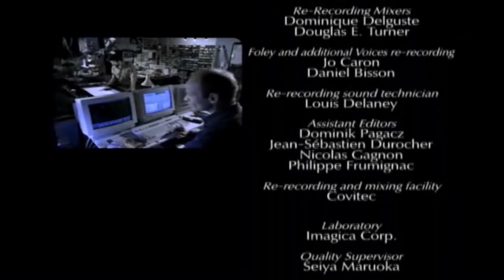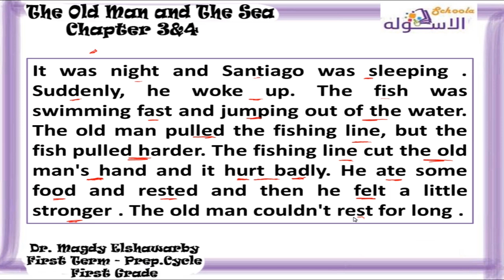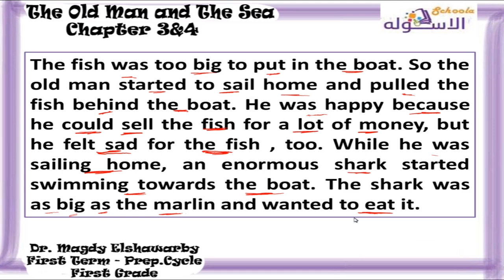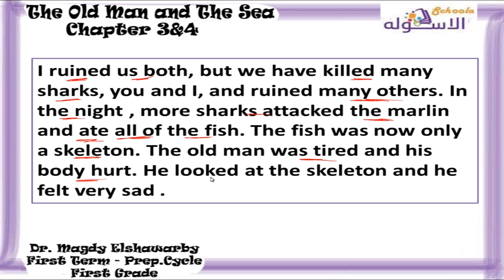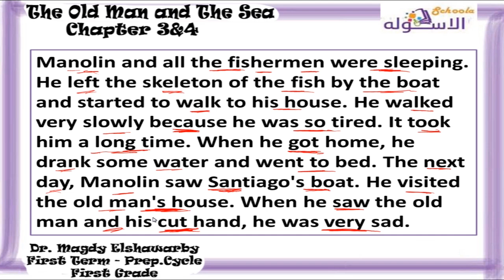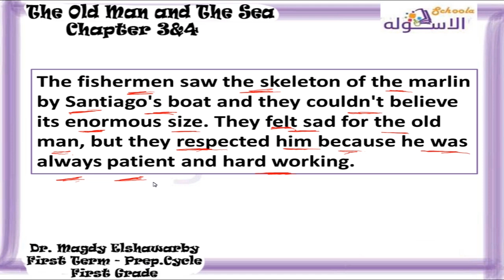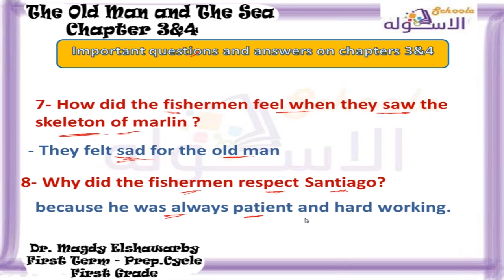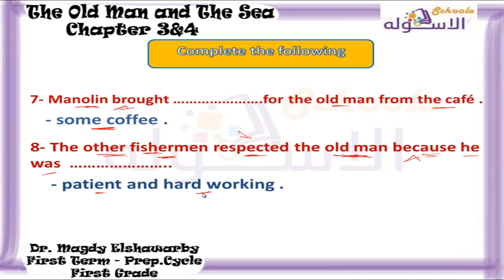إنجليزي أولى إعداداي 2019 | The Old man & The sea | تيرم1 - الفصل الثالث و الرابع | الاسكوله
د. مجدي الشواربي _لغة إنجليزية _الصف الأول الإعدادي_الترم الأول_الفصل الثالث والرابع قصة_المنهج المصري.